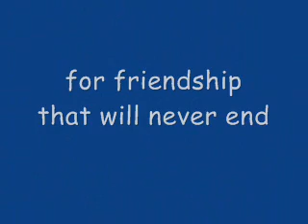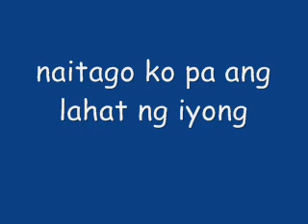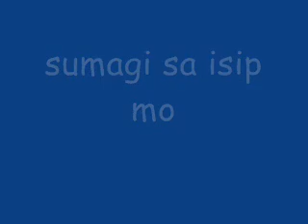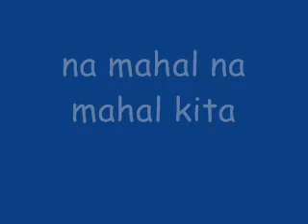maalala mo sana lyrics Althea